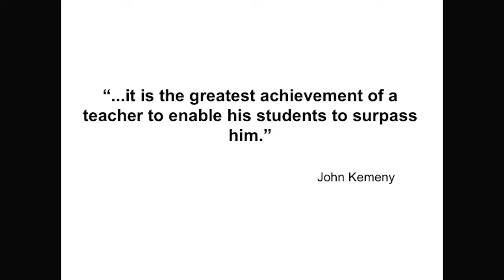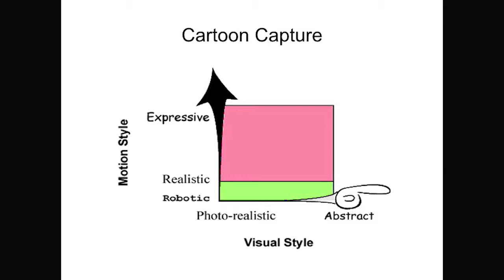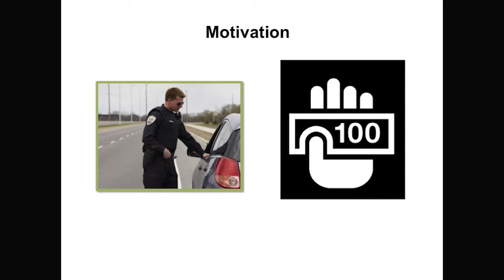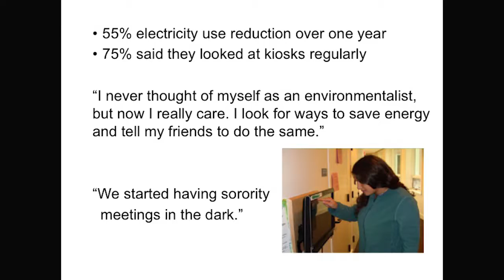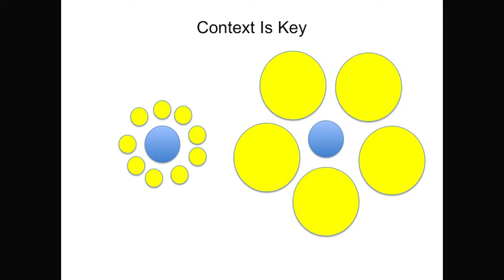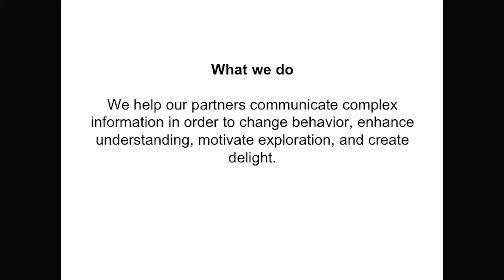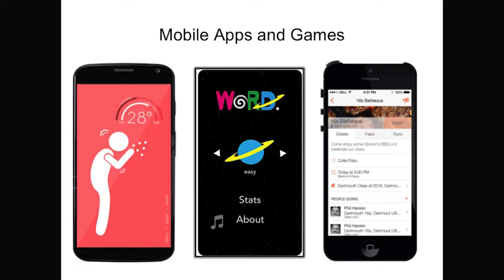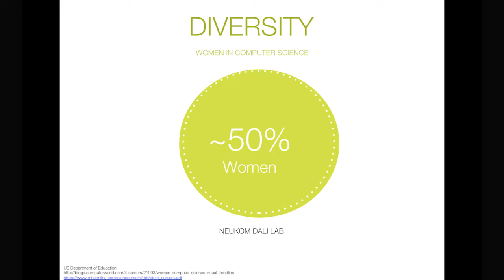Digital Arts Leadership and Innovation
10 a.m.
Lorie Loeb
Executive Director, Dali Lab
Loew Auditorium, Black Family Visual Arts Center

Digital Arts Leadership and Innovation: Design and Technology that Change Lives and Improve Communications
The Neukom Digital Arts Leadership and Innovation (DALI) Lab is a new Lab at Dartmouth where small teams of students work on big problems.

Information is everywhere and people are overloaded! Over 300 hours of YouTube videos are uploaded every minute, there are over a billion websites (four new ones since you started reading this), and over 179 billion mobile apps were downloaded in 2014! In the midst of all this data, how can you communicate effectively? How can information be presented in a way that can change behavior, motivate new understanding, affect the bottom line, and create impact? Undergraduates from across campus come together to tackle this challenge, learn how to ask the right questions, and work together towards a common goal. This talk will talk about our approach and our